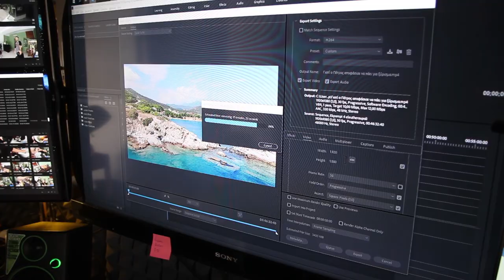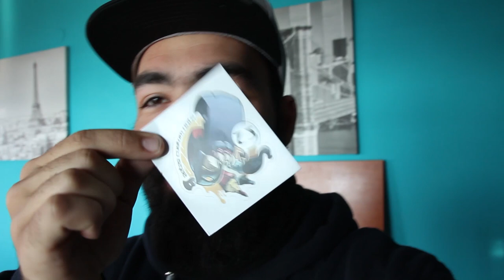Ένα βίντεο στα μπαμ | Unboxing ΜΠΑΜ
Αν είσαι απο αυτούς που διαβάζουν την ΠΕΡΙΓΡΑΦΗ, καλησπέρα καλησπέρα και καλώς ήρθες σε ένα ακόμα βίντεο, σε αυτό το βίντεο θα δεις, ένα γρήγορο vlog στην Καβάλα και ένα γρήγορο Unboxing, πολλά είδες εδώ αντε πάνω τώρα, δες το καλά, και μην ξεχάσεις SUBSCRIBE και ένα LIKE να γίνεις και εσύ μέλος τις ομάδας, και εννοείτε καμπανάκι για να μην χάνεις βίντεο

Φιλάκια.

Εξοπλισμός :
Κάμερα : Canon EOS 600D - Canon EOS 50D - Sony a58
Lens: Canon 18-55kit - Sigma 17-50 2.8 - Sigma 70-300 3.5
Drone: DJI Mavic Air
Μοντάζ : Final Cut PRO-  Adobe Premiere - Adobe Photoshop
Μικρόφωνο : RODE GO